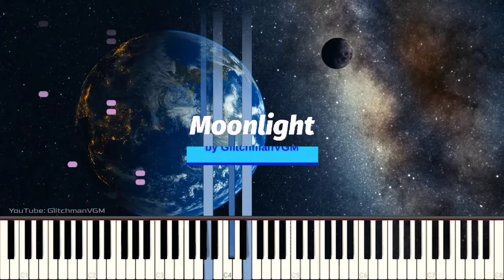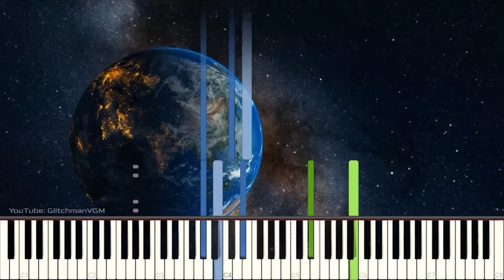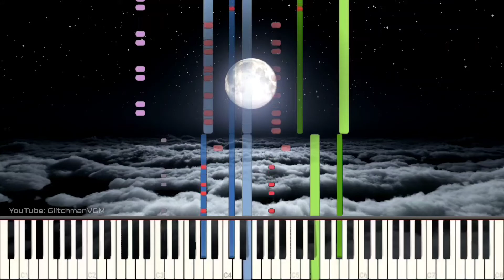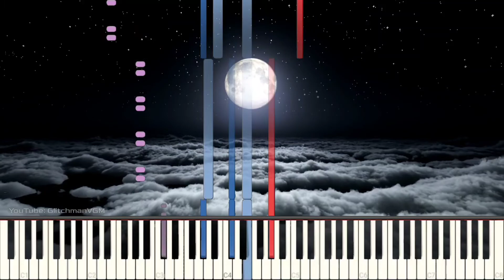Moonlight【Chill Trance】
As a special treat, here's something different... an original song! This video is the first of a new video category on my channel: Original Music. That's right, in addition to remixes, I will also from time to time upload original music that I have composed myself, displayed in the same Synthesia piano tutorial visual style that you know and love. My channel will still remain primarily a remix channel, though. I hope you like it! :D

🎵 Song description: Moonlight is an Electronic Dance song, with inspiration taken from Ambient, Chill, and Piano Trance. It has a warm, mellow feel combined with a solid 4-on-the-floor kick drum and offbeat bassline. It features a pulsating beat with sidechained compressed pads and synths that establish a groove that is present throughout the majority of the song. It was inspired by those early 2010s car commercials that often featured nighttime driving and electronic music. XD